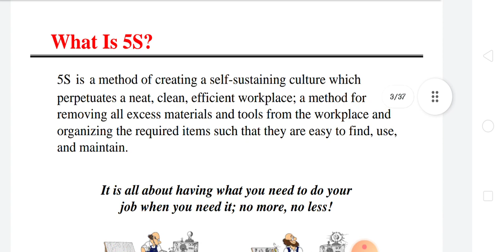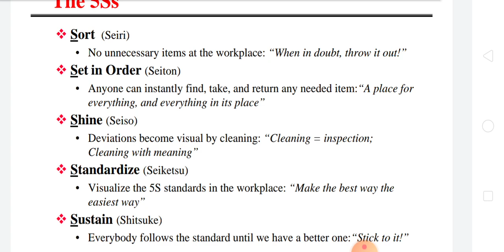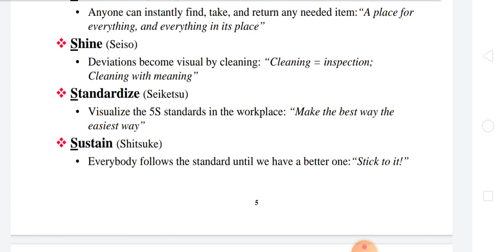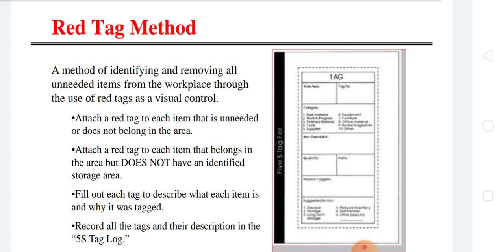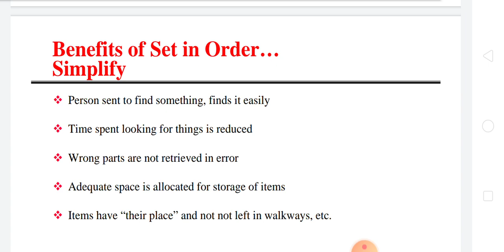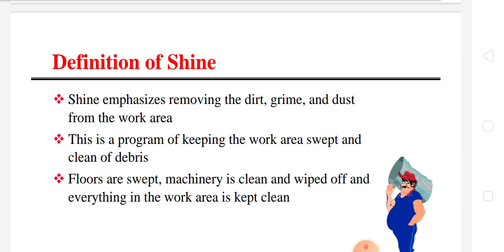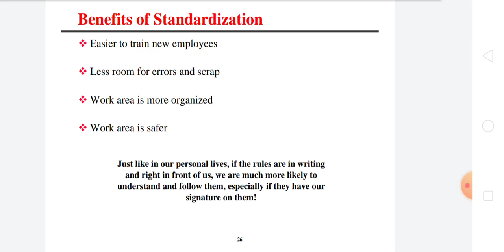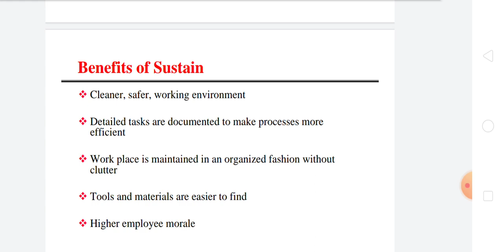MQC-UNIT 5 LEC-2 5S